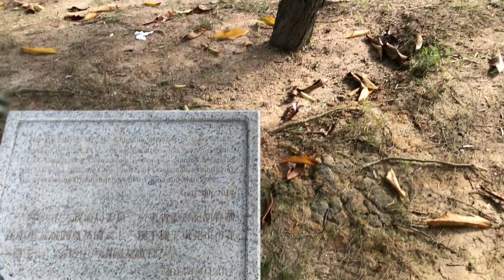PANTAI FLORIA PUTRAJAYA || THINGS TO DO IN PUTRAJAYA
Hi! I’m raama
On my channel, you will find everything. 😄
I love to explore and sharing my experiences with you. 😜

PUTRAJAYA: Pantai Floria dan Sisiran Floria yang merupakan pantai buatan sepanjang 100 meter terletak di kawasan Anjung Floria, Presint 4 di sini, menjadi tarikan terbaharu aktiviti rekreasi air di Putrajaya.
Kawasan itu yang beroperasi dari jam 9 pagi sehingga 6.30 petang, dibuka secara rasmi pada 1 Mac lalu untuk pengunjung dan pelawat yang datang ke kawasan pusat pentadbiran kerajaan Persekutuan ini.

*FAQ'S*
what do u use to film+ edit?
 iphone x + imovie on macbook air
i didn't own any music in this video

ON 🔔🔔

luuuuve ❤️❤️